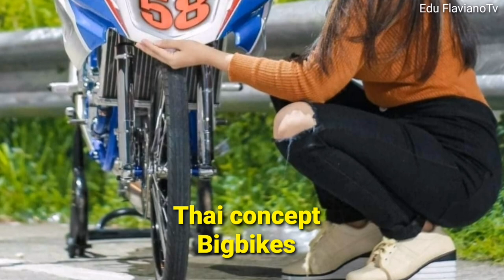Thai concept Big bikes (Thailook) r15, cbr, Krr, etc.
Thailook big bikes modified
Modified thailook cbr
Yamaha r15 thailook
Kawasaki Ninja thailook
Honda cbr thailook
2 stroke bigbike thailook
Super fast Thai concept
Bajaj ct100 dragbike
Bajajct100 modified
Bajajct100 thailook
Bajajct100 motorshow
Bajajct100 all over the world
Bajajct100